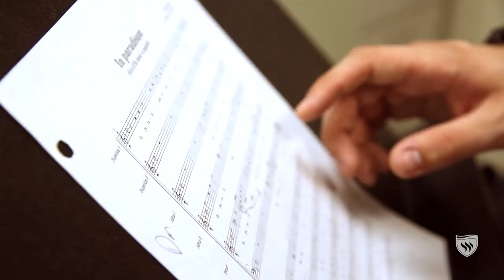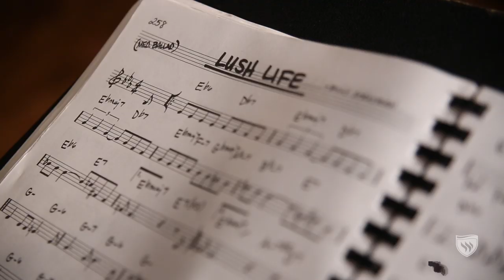The Right Keys - The Right Program: Texas Wesleyan University Music Department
If you are looking to study music at a critically-acclaimed music program, then look no further than the Texas Wesleyan Department of Music.

We are a smaller department which makes us the smarter choice. Our department can give individual attention to all of our students which is not possible at larger schools. Our music professors pride themselves on being able to work one on one with each student and find out what their individual needs are and cater the program for them.

For more information about setting up an audition for the music program at Texas Wesleyan check out txwes.edu/music